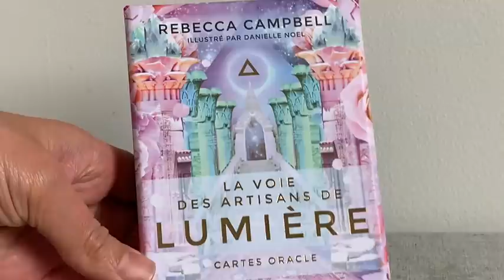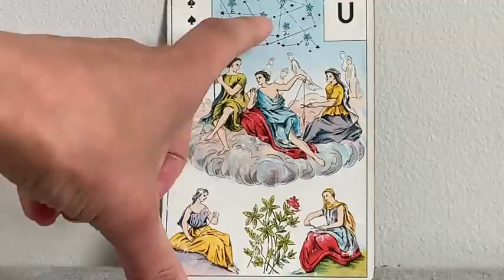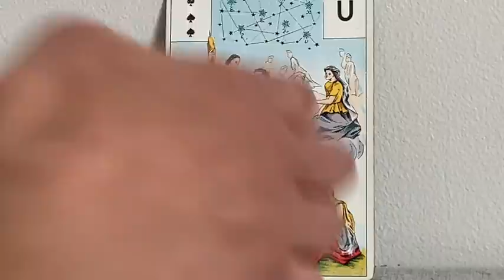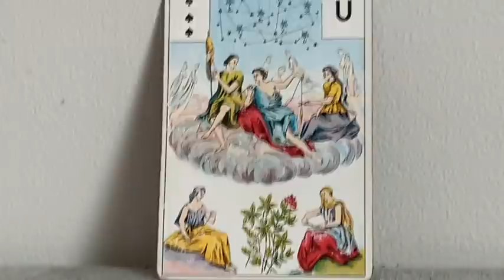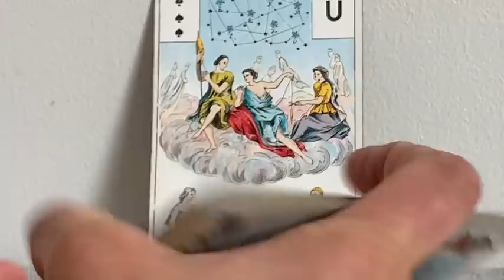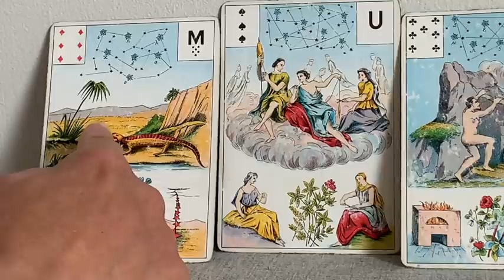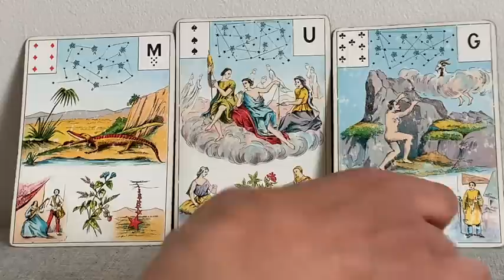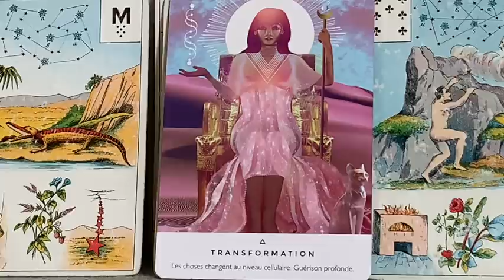TRANSFORMATION DE SITUATION : Reprend ton pouvoir personnel sacré féminin ! Guidance du jour.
Une transformation importante est à l'oeuvre. Laisse là se faire, accueille le changement qui est en train d'opérer en toi. Il te permet de reprendre ton pouvoir personnel.